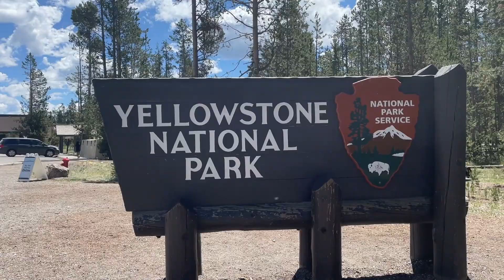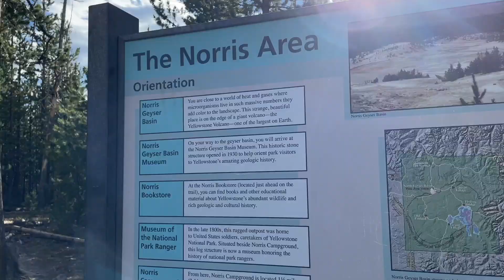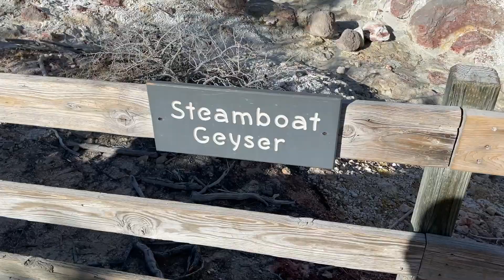Yellowstone 2021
This video is about Yellowstone 2021